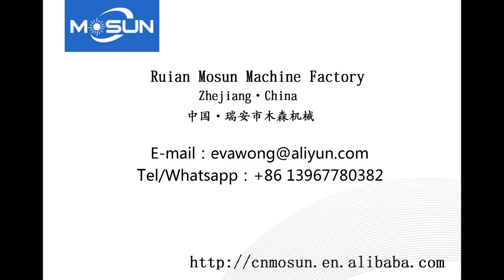JS-700E-JS-1000E Hot Melt Gluing Machine